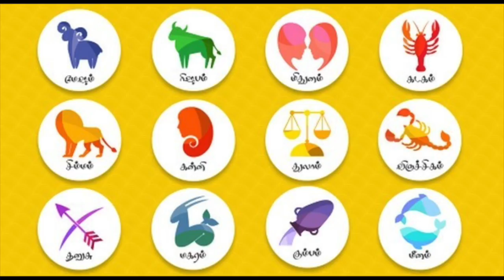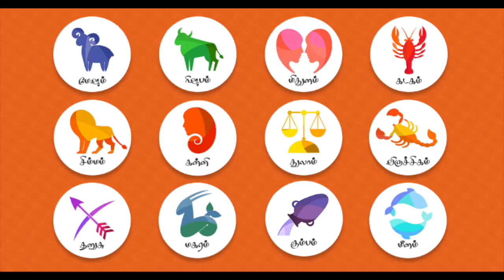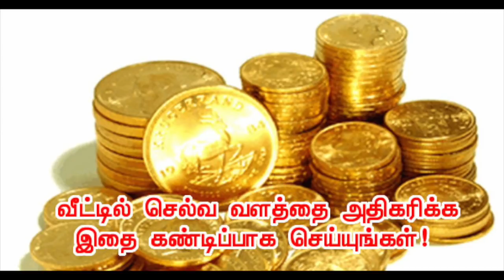பணம் சேர ,தொழில் சிறக்கப் பின்பற்ற வேண்டிய ஆன்மீக விதிகள்